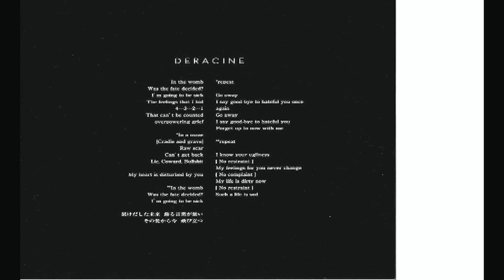the Gazette Deracine 1-05 (DOGMA 2015)